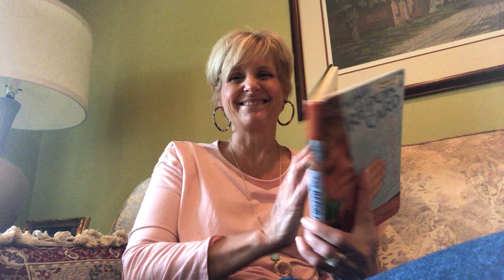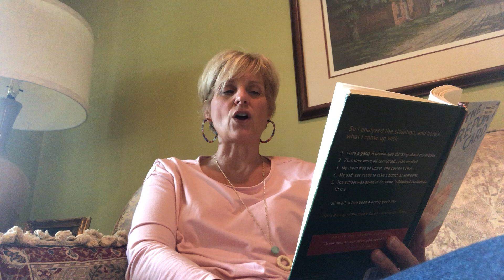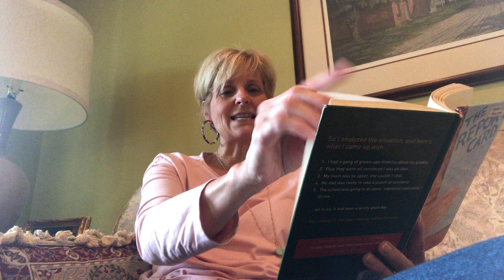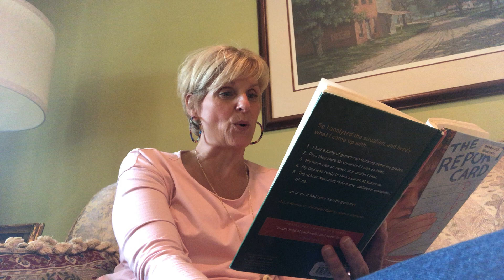Report card- chap. 8